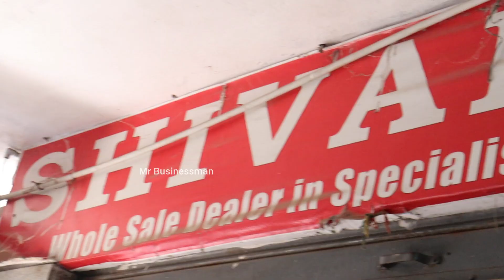Girls & Boys Readymade Dress ₹70க்கு / Trichy Wholesale Market / Mr Businessman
Shivam Hosiery Trichy, Trichy Wholesale Market,

Shop Address

Shivam Hosiery
11/5, star trade center, 1st floor ( opp metro complex) Singarathope Trichy - 620008

Channel group link
இது சேனல் குருப்

Shop Promotion & Advertisement Enquiries

Tanks for Watching makkale 🙏🙏😊😊💐